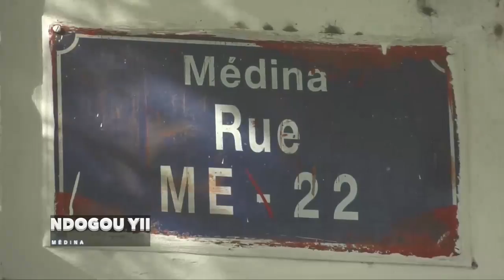Ndogou Yii avec Elhadji Keïta à Medina